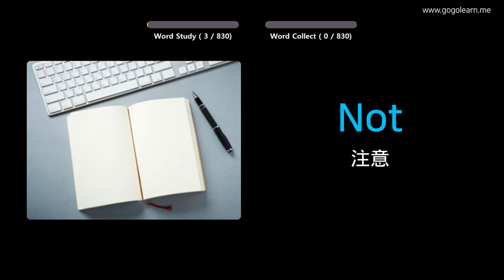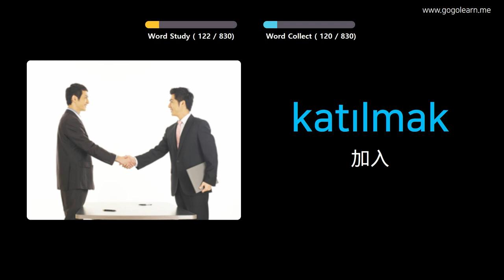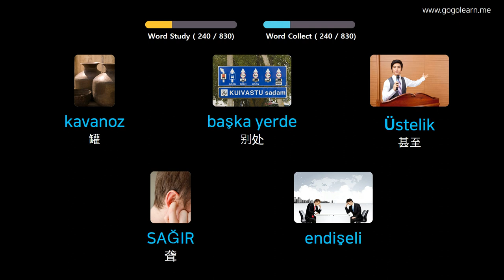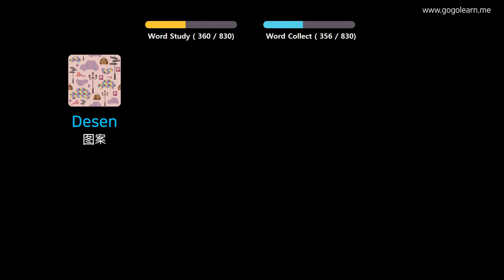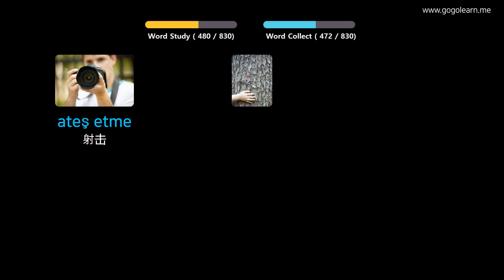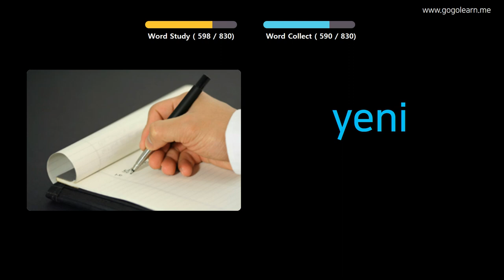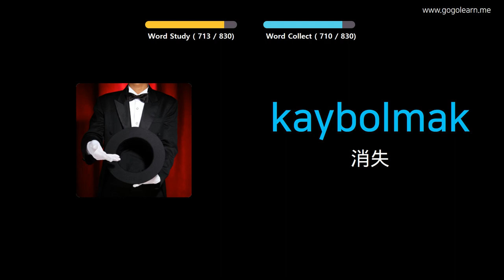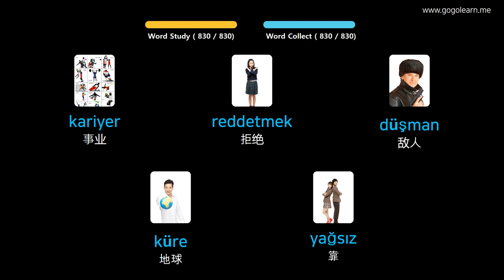通过图片学习土耳其语|土耳其语词汇睡觉时听 | Golearn